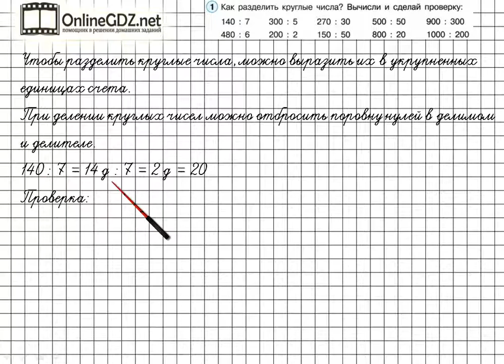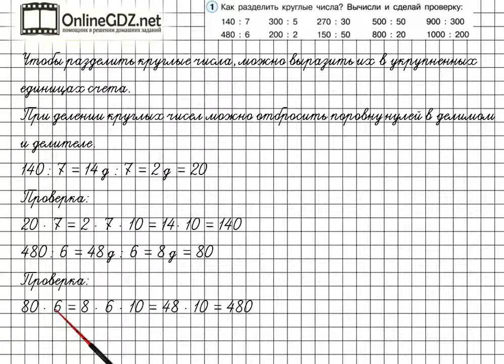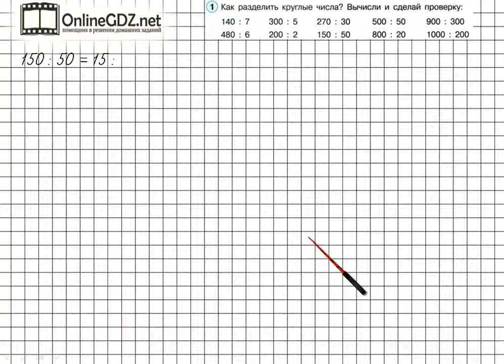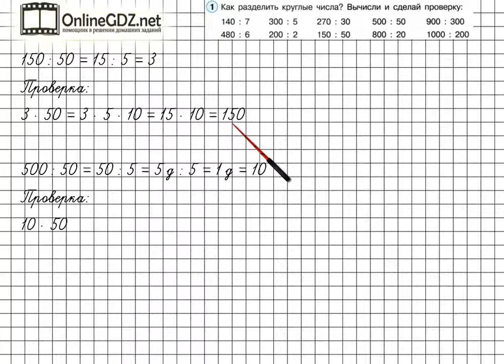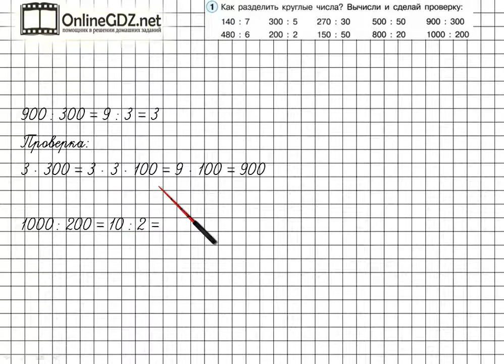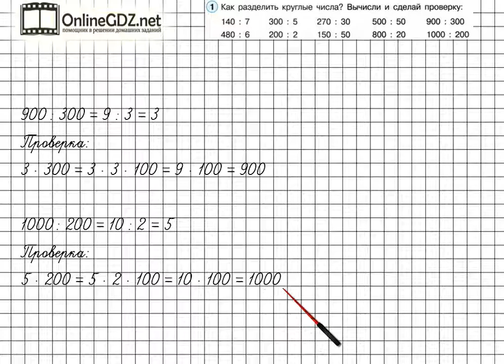Урок 21 Задание 1 – ГДЗ по математике 2 класс (Петерсон Л.Г.) Часть 3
В данном номере определяем, как разделить круглые числа. Вычисляем и делаем проверку.